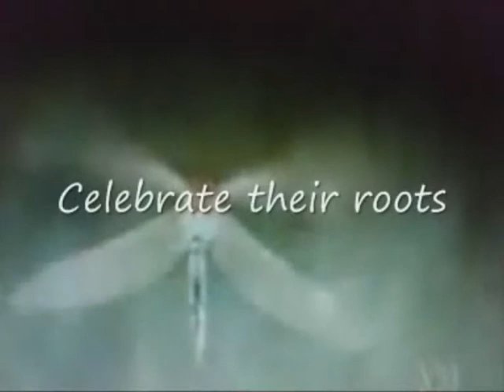Aphrodite (Of The Half Shell) - The Coven Club (The Last Rehearsal)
Recorded by guitarist Les Mason at The Coven Club's last rehearsal, this is an historic document of the band performing the Ralph G. Morse/Apollo-Dionysus song "Aphrodite (Of The Half-Shell),   The recording was made on primitive equipment and is highly distorted in places, but this should not detract from the value of the musical sentiments.